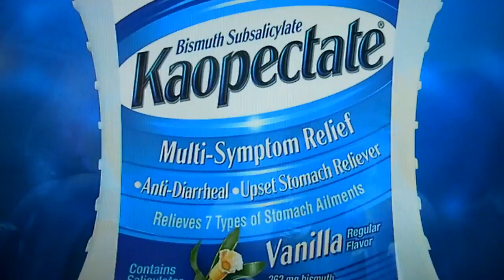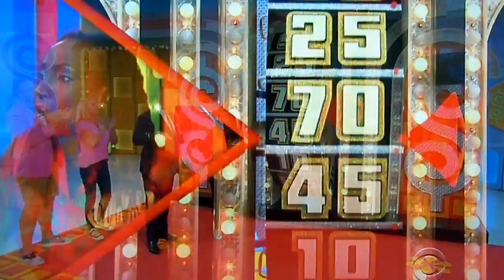The Price is Right - Showcase Showdown (Part 1) - 3/8/2018